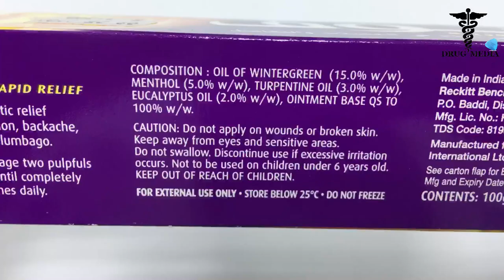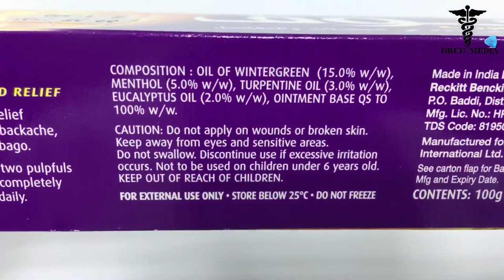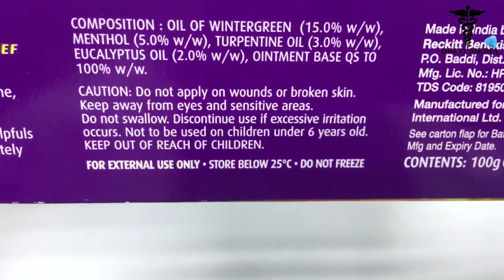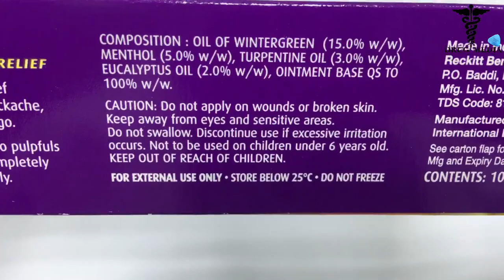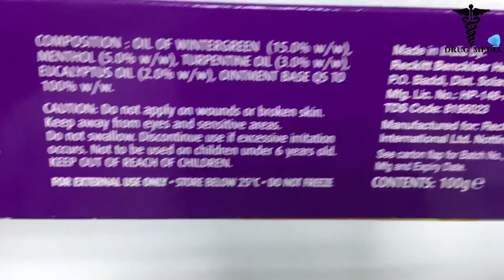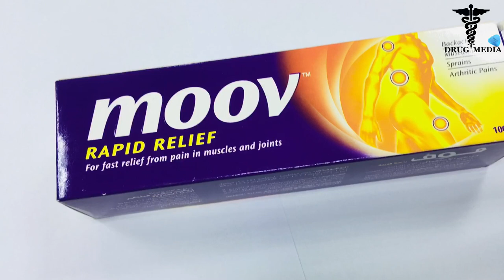Moov Cream Rapid Relief Full Review | Moov For All Pain | വേഗത്തില്‍ വേദന മാറാന്‍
ലോകത്തിലെ ഏറ്റവും വലിയ Pharmaceutical കമ്പനിയായ Reckitt Benckiser Group ന്റെ പ്രൊഡക്റ്റാണ് മൂവ് ക്രീം. എല്ലാവിധ വേദനകള്‍ക്കും ഉപയോഗിക്കാന്‍ സാധിക്കുന്ന മൂവ് ക്രീമിനെ കുറിച്ച് വിശദീകരിക്കുന്നതാണ് ഈ വീഡിയോ.
This Video Created for Only Educational Purpose